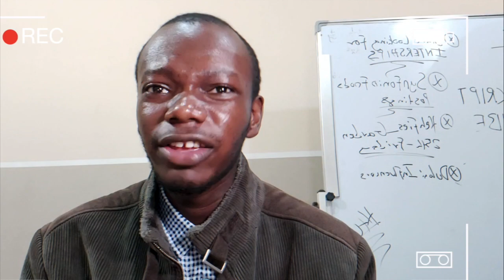This Nigerian Farmer Made 10 Million Naira From...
Guys I am going to be on a podcast! Finally someone else is interested in my opinions, I feel noticed.

And back to obsessing over money, I found a Nigerian farmer who claimed to have made over 10 Million Naira from farming in Nigeria.

The agricultural sector Nigeria is one of the most flourishing sectors of the Nigerian economy. Recently the Nigeria government have taking a step to embrace agricultural business in Nigeria and many Nigerian youth has been empowered and giving others  adequate training in food production.  With proper strategic planning, any individual having basic knowledge of farming and manufacturing operation can start a profitable agriculture business.

The history of agriculture in Nigeria dates far back to the pre-colonial era. Subsistence agriculture was overwhelmingly dominant on the eve of European colonial rule in Nigeria. In this enterprise, food production featured prominently and there was self-sufficiency in the food supply.

With the country’s vast agricultural resources and a large expanse of arable land, well-distributed rainfall and warm temperature all year round, Agriculture played a progressive role in serving as the major source of livelihood to the country’s population.